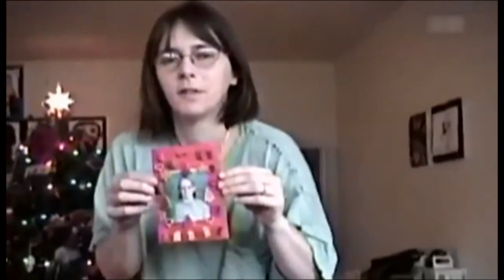The incredible story of the woman who had a face transplant - Newsnight